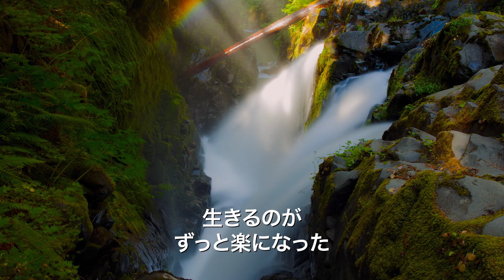映画『素晴らしき、きのこの世界』予告編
2021年9月24日公開
『ディズニーネイチャー　花粉がつなぐ地球のいのち』などのルーイ・シュワルツバーグが監督を手掛けた、きのこ・菌類にまつわるドキュメンタリー。人間にとって毒となることもある一方で、医療や環境問題などへの応用が注目される、きのこ・菌類の能力に迫る。ナレーションを担当するのは『ルーム』などのブリー・ラーソン。菌類学者のポール・スタメッツ氏をはじめ、『フード・インク』などにも登場したジャーナリストのマイケル・ポーラン氏や、フードライターのユージニア・ボーン氏らが出演する。